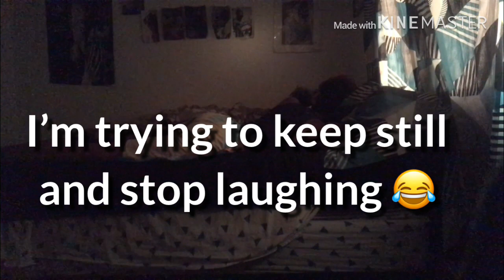Period Prank Gone Wrong!!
WASSSSSUPPPP DHL SQUADDDDDD
sorry i havent been posting but that is because schools been a pain in the butt however im back and the videos are back and poppin so be awareeeee dont forget to like comment and subscribe and tell ya friends and family.